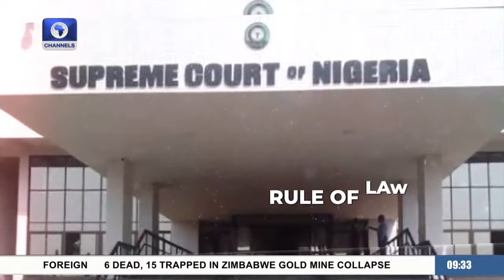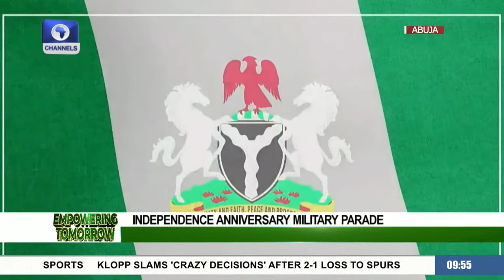Nigeria's 63rd Independence Anniversary Parade